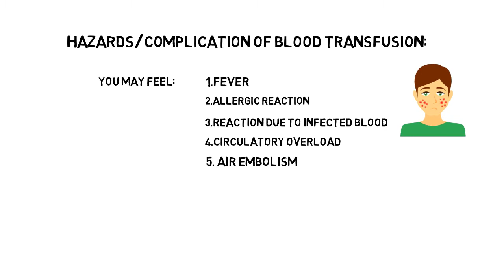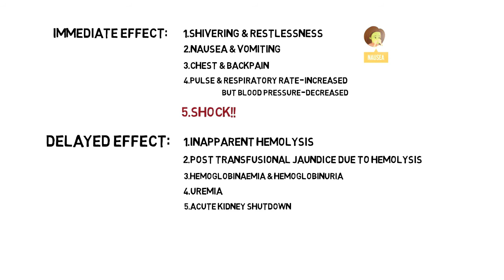Medical Physiology-Hazards of Blood Transfusion & Mismatched Blood Transfusion | Dr. KnowHow.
What can be happened if there arise any kind of complication due to blood transfusion is simply explained here.

So...Have Fun!!